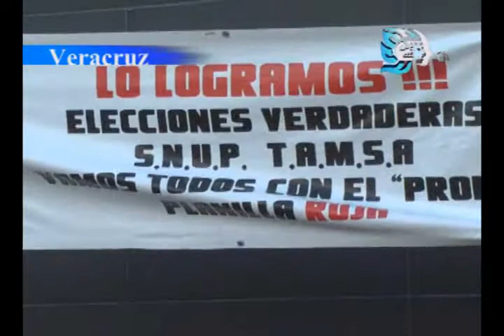Habrá nuevas elecciones en TAMSA